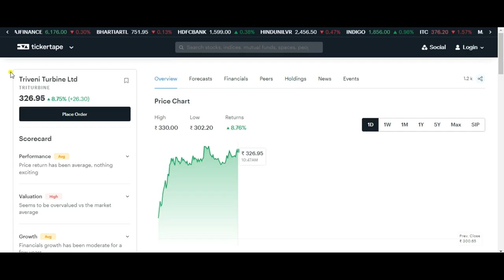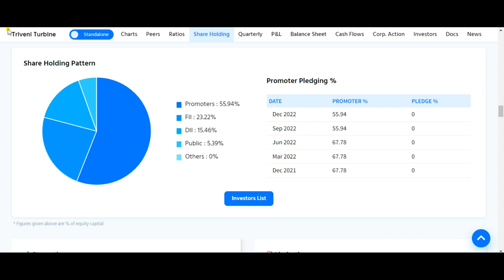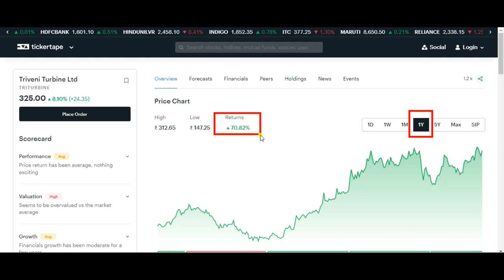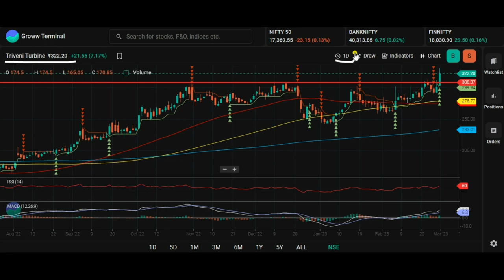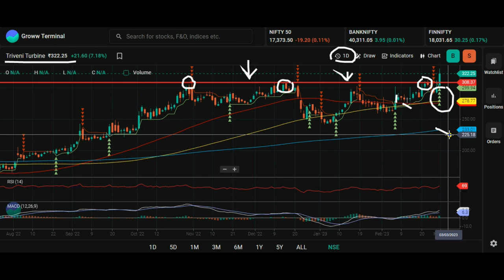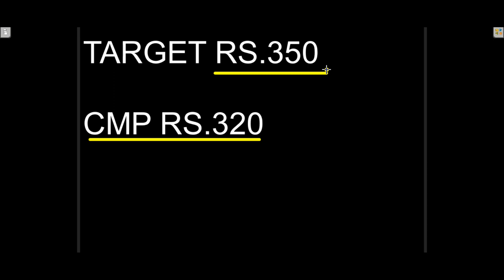TRIVENI TURBINE SHARE LATEST NEWS TODAY 🎯 TRIVENI TURBINE SHARE ANALYSIS 🎯 TRIVENI TURBINE SHARE 🎯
Topic Covered:
TRIVENI TURBINE Share Latest News
TRIVENI TURBINE Share Technical Analysis
TRIVENI TURBINE Share Fundamental Analysis
TRIVENI TURBINE Share Sale Or Buy or Hold ?